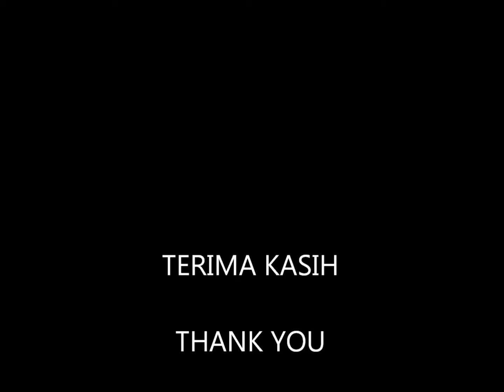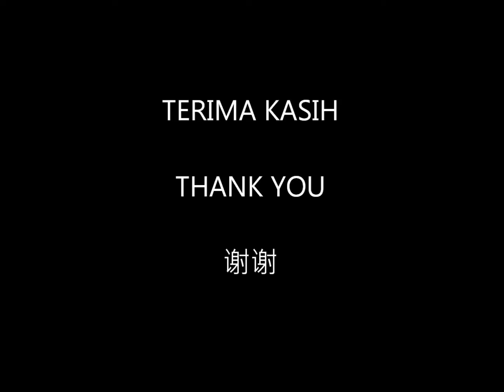EMERALD DUPLEX CONDO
1 min drive to CITIBANK, Scotiabank, Hong Leong Bank & 7 Eleven.
Easy Access to KLCC via Penchala Link only 15mins 3 mins drive to IKEA, TESCO, Cineleisure Damansara, MBB,  CIMB & AFFIN BANK at THE CURVE Shopping Mall, Aliance Bank at Ikano.
7 mins drive to 1 Utama Shopping Mall.
FOR BUMI BUYER ONLY
PERDANA TROPIC 2ROOM2BATH FULLY FURNISH SALE RM260K FOR BUMI BUYER ONLY
MSQ SQ 1095SF 3ROOM 2 BATH SALE RM410K FOR BUMI BUYER ONLY
MSQ SQ 1463 3+1ROOM+3BATH SALE RM510K NEG FOR BUMI BUYER ONLY
RITZE PERDANA 634SF 2BALCONY WITH LORENZO FURNISH SALE RM310K NEG
My Assistant Vincent thong  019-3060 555
Our agency team are professionals who specializes in real estate services in Bandar Utama, Damansara Intan, PJ SS2 and Damansara Perdana.                                                                                      We will be your ideal and preferred property agents with our knowledge in this focus area enabling us to evaluate and advise our client on the value and quality of each property.                                    We pay great attention to full fill the requirements of our clients as we strongly believe in providing the highest level of professional services as possible.                                                                                  My website is My Company is " One United Realty" , License E30964.                                                                      Owners are welcomed to list their properties with us.